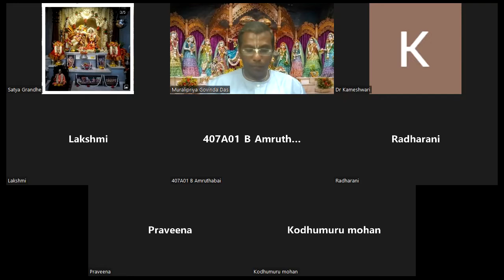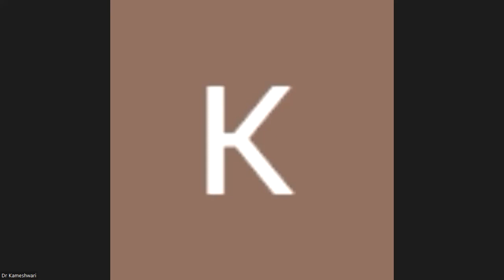Srimad Bhagavatam Canto-3 Chapter-29 Verse 23 to 28